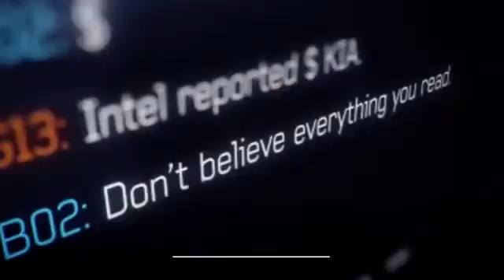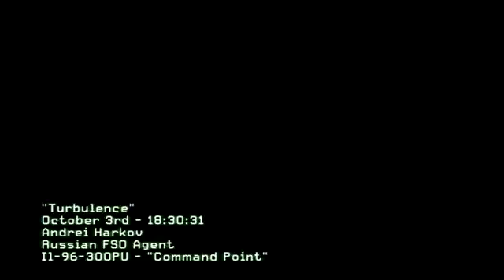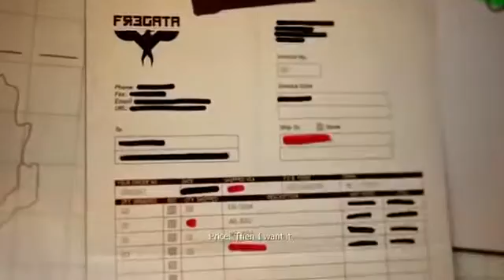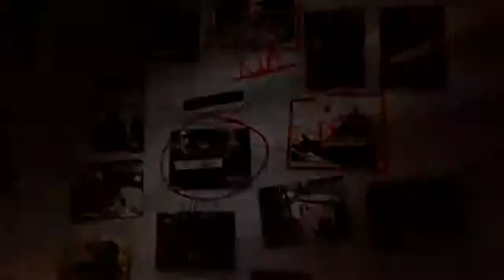Call Of Duty Modern Warfare 3 Single Player Playthrough Act 1 Part 4